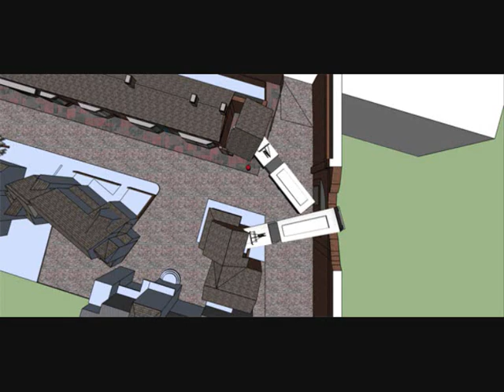Coronation street Tram Crash 3d model.....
Coronation street Tram Crash 3d model. how will the tram crash?